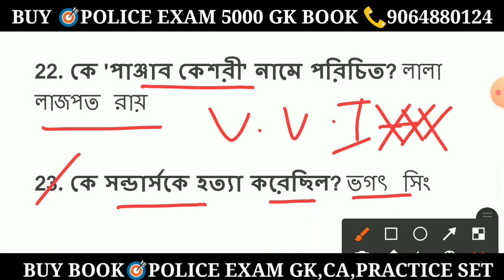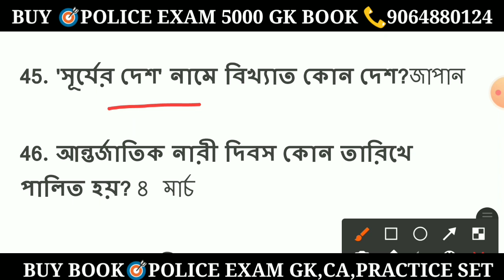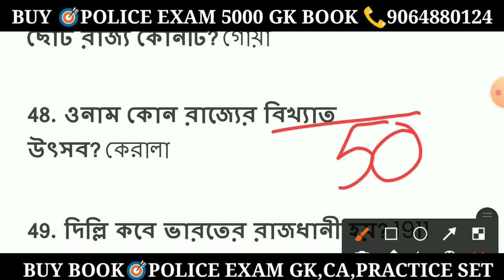🔥Kolkata Police Preliminary Exam Important 50 GK Question Class || KP Exam Gk Class 06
🎯 Kolkata Police/WBP Preliminary Exam 2022 || History 1000 One liner GK ||

WBP & KP HISTORY CLASS LINK :-

পুলিশের পরীক্ষার জন্য আমাদের প্রকাশিত বই গুলি হল

নিম্নলিখিত বইগুলি সংগ্রহ করার জন্য এই হোয়াটসঅ্যাপ নাম্বারে যোগাযোগ করবে বই হোম ডেলিভারি না হওয়া পর্যন্ত সম্পূর্ণ সাপোর্ট পাবে: - 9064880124

1. 5000GK BOOK (POLICE SPECIAL)

বইটির বিশেষত্ব: -

👉One liner 5000GK
👉সম্পূর্ণ বইটি চ্যাপ্টার ভিত্তিক
👉বইটির ভিতরে পাবেন সাধারণ জ্ঞান ইতিহাস ভূগোল জীবন বিজ্ঞান ভৌত বিজ্ঞান খেলাধুলা কম্পিউটার পরিবেশ বিজ্ঞান সংবিধান রাষ্ট্র সংঘ ইতিহাসের গুরুত্বপূর্ণ সাল এবং বিগত বছর গুলিতে আশা প্রশ্ন

👉বইটির মূল্য মাত্র 135 টাকা সম্পূর্ণ ফ্রি হোম ডেলিভারি

2. CURRENT AFFAIRS BOOK FOR WBP KP SSC PSC RAILWAY AND OTHER EXAM

বইটির বিশেষত্ব: -

👉বইটিতে টোটাল ৩০০০ টি প্রশ্নের কারেন্ট অ্যাফেয়ার্স  ২২ টি অধ্যায় অনুসারে one liner  হিসাবে পাবেন

👉বইটির দাম ১৩৫ টাকা কোন ডেলিভারি চার্জ লাগবে না।

3. Kolkata police practice set

👉এই বইটির ভিতরে কলকাতা পুলিশ প্রিলি পরীক্ষার সিলেবাস অনুসারে দশটি মডেল প্র্যাকটিস সেট পাবে এবং প্রত্যেকটি মডেল প্র্যাকটিস সেটের Answer Key  করা আছে প্রত্যেকটি সেটের মধ্যে পাবে 40 টি জি কে ৩০ টি অংক এবং ৩০ টি রিজনিং

👉বইটির মূল্য মাত্র 135 টাকা কোন ডেলিভারি চার্জ লাগবে না

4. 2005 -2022 Previous Year WBP+KP 12 Exam Practice Set

👉এই বইটির ভিতরে কলকাতা পুলিশ এবং পশ্চিমবঙ্গ পুলিশ  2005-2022 পরীক্ষার 12 টি প্রশ্নের সেট পাবে এবং প্রত্যেকটি সেটের উত্তরপত্র করে দেয়া রয়েছে

👉বইটির মূল্য মাত্র ১২৫ টাকা কোন ডেলিভারি চার্জ লাগবে না।

5. ENGLISH GRAMMAR BOOK

👉পুলিশের পরীক্ষার নির্ভরযোগ ্য একটি বাংলায় লিখিত নিয়ম কানুন সমেত ইংলিশ গ্রামার বই বইটির বিশেষত্ব হলো এই বইয়ের নিয়ম গুলি সমস্ত বাংলায় লেখা রয়েছে এবং এর সাথে দশটি মডেল প্র্যাক্টিস সেট সম্পূর্ণ বিনামূল্যে পেয়ে যাবে

👉বইটির মূল্য ১৩৫ টাকা কোন ডেলিভারি চার্জ লাগবেনা